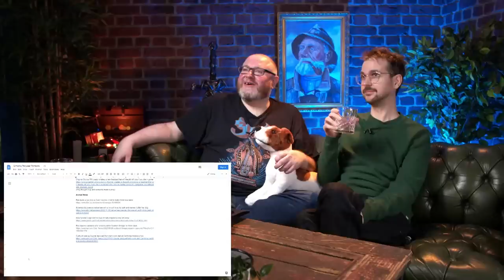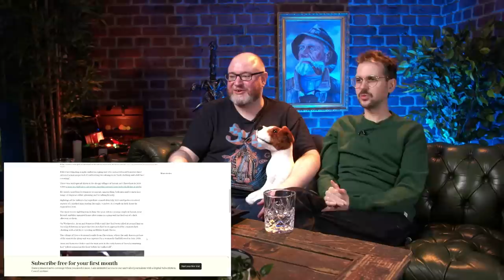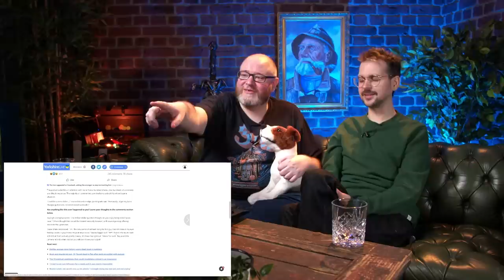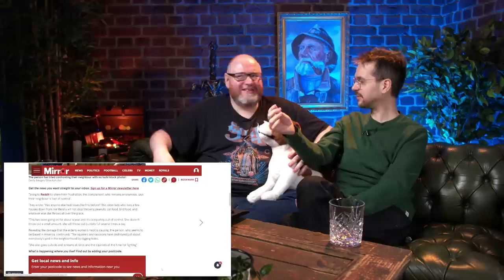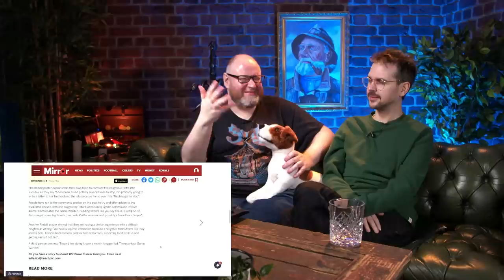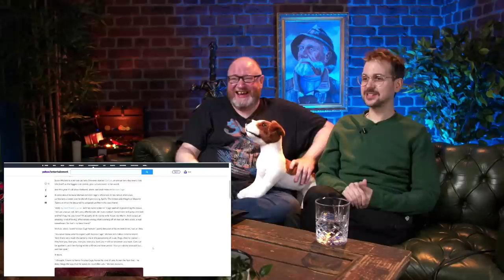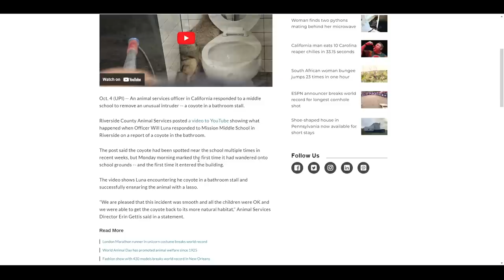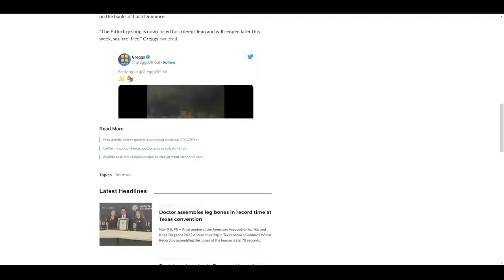THE LIVE SHOW - Simon's Peculiar Portions #74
Introducing: the Yogscast Christmas jumper!
Full of jaffas, holiday cheer, and Tekkit memories galore (with Santa's belt exactly where it's meant to be), it's sure to give you the perfect (and coziest) slice of nostalgia this holiday season.

It's Pickaxe Podcast Week and we're DOING IT LIVE

0:00 LIVE INTRO
04:49 POLICE HUNTING GIMP-SUITED NIGHT STALKER
17:32 ‘PORRIDGE’ LETTERBOX
29:06 MY NEIGHBOUR HAS DESTROYED MY GARDEN
47:43 HOW NICOLAS CAGE AND HIS LOVE OF CATS
INSPIRED A NEW ART SHOW
01:00:54 COYOTE REMOVED FROM BATHROOM STALL AT
CALIFORNIA MIDDLE SCHOOL
01:04:51 RED SQUIRREL CAPTURED AFTER SHUTTING DOWN
SCOTTISH BAKERY FOR DAYS

Want to send something to us? Here's our address:

4th Floor - King William House
13 Queen Square
Bristol
BS1 4NT